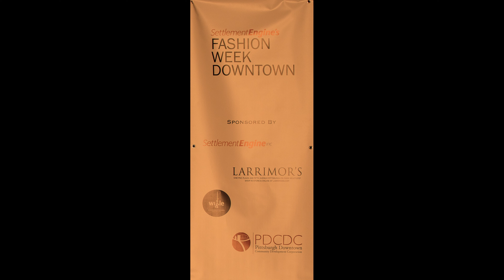Azerone Photography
Fashion Week, Market Square, Downtown Pittsburgh- 2017